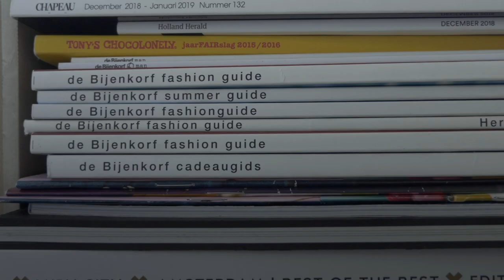Marjolijn Meynen | Marketing Director at De Bijenkorf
FEB Alumnus Marjolijn Meynen graduated with an MSc in Business Economics (specialising in Technology Management) in 1998. Marjolijn won various prestigious awards in the field of marketing and communication. Since 2016, she is Director Marketing & Communicatie at de Bijenkorf.